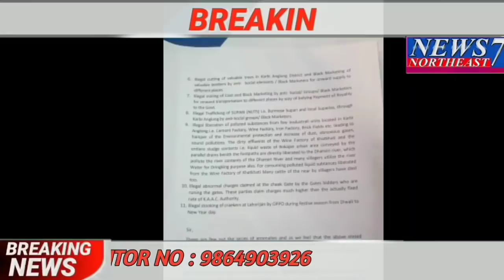News7 Northeast Date 07- 11-20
karbi news